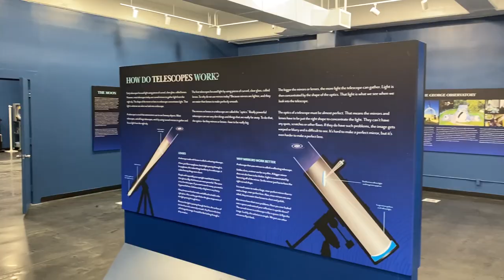A short trip to the George Observatory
Join us on a leisurely visit to the George Observatory :)